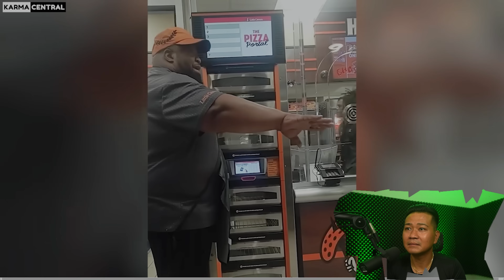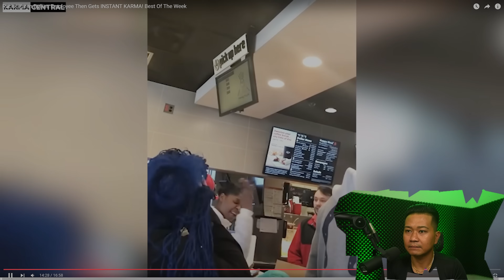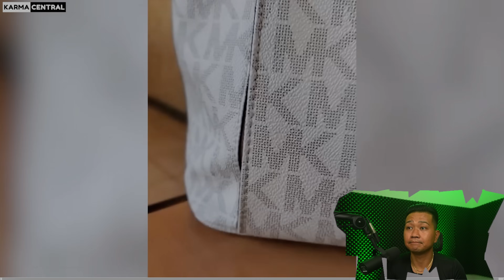Racist Karen Bullies Employee Then Gets INSTANT KARMA!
drizzle drizzle!

Channel :         @KARMACENTRALUS

Links